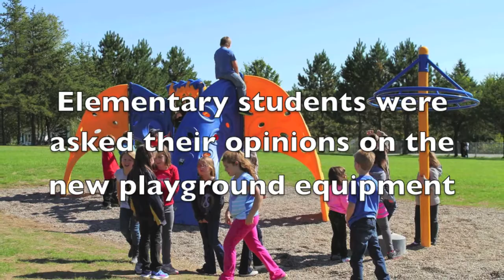The Blackville Talon Viewpoint 25 Sept 2013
Elementary students are asked to share their opinions on the new playground equipment at Blackville School, New Brunswick, Canada.